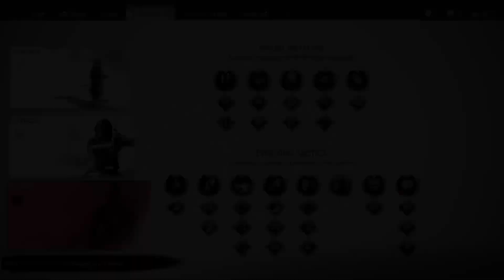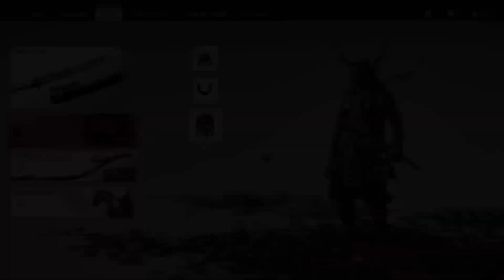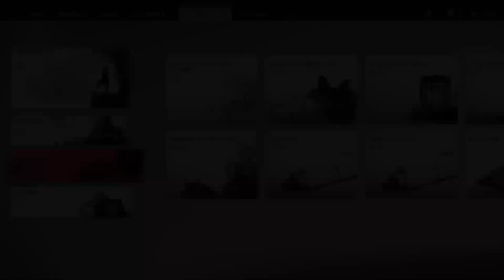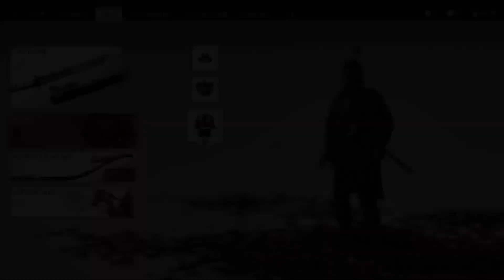[4] Troubled Waters (Let's Play Ghost of Tsushima: Iki Island)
Hey, I spend a lot of my time playing video games. And so I thought to myself, I am spending all my time on this, so why not start streaming on Twitch. I then edit the videos and then post them here as well. Hence, my presence. Enjoy.